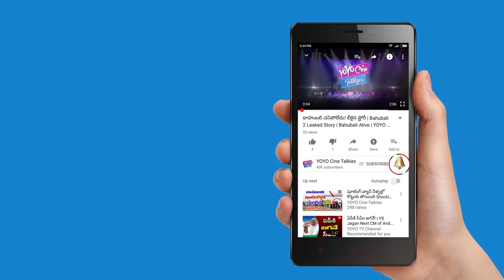Inthalo Ennenni Vinthalo Movie Official Trailer | Nandu | Pooja Ramachandran | YOYO Cine Talkies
Inthalo Ennenni Vinthalo Movie Official Trailer.

Surabhi.
Latest of Prabhas, Vijay Devarkonda, Nani, Ram Charan, Allu Arjun, Sandeep Kishan, Naga Shourya, Adivi Sesh.